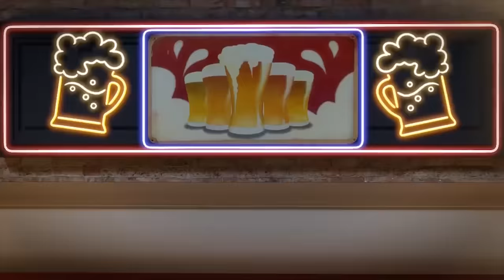LARVA COCOON 🍟 Larva Season 1 Episode 19 🍟 Larva Cartoons 2022 🥟 Cartoon Comedy Video 2022